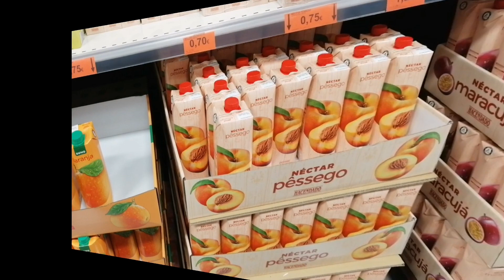Supermercado Mercadona em Portugal | Vlog's Vanessa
Inagurou o supermercado Mercadona em Matosinhos eu como adoro um supermercado fui lá conferir confesso que fique decepcionada com os preços 😩

Beijoss até o próximo fuiiii